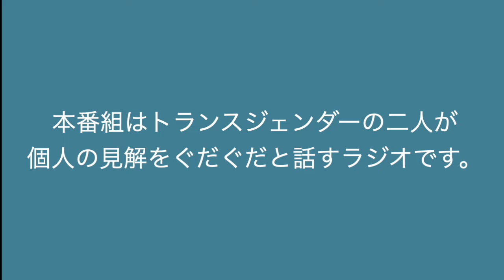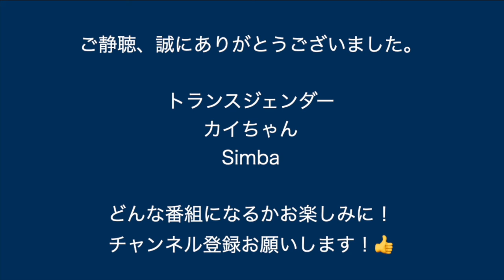15回目：語尾伸ばし女子と顔出しの話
トランスジェンダーのカイとsimbaがラジオ形式で番組をお送りします。
色んな話題を徘徊します。

今回はスマホから顔出しのこと、
ついでに語尾伸ばし女子についてです。

【カイ】
アクションカメラはもうちょっと使いこなしてから投稿しようかな？

【simba】
動画もいいと思うー！
こないだ（偶然）電車に誰もいなかったので、ただ単に電車での景色を撮りました。
あの音だけでも、何故か落ち着く私がいます(笑)。

⭐️　 話題募集　⭐️
カイとsimbaに話して欲しい話題・質問募集！！
コメントにお願いします！